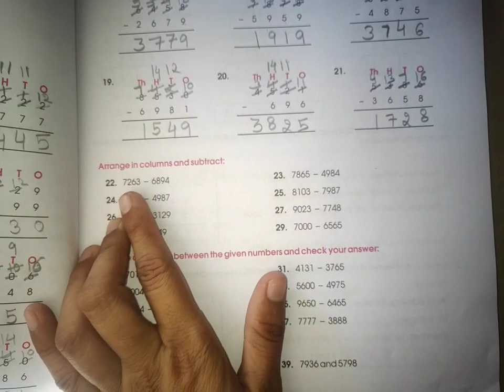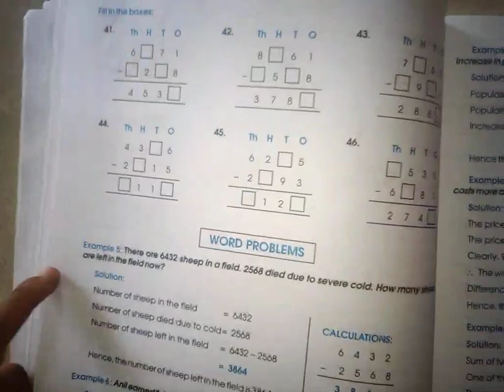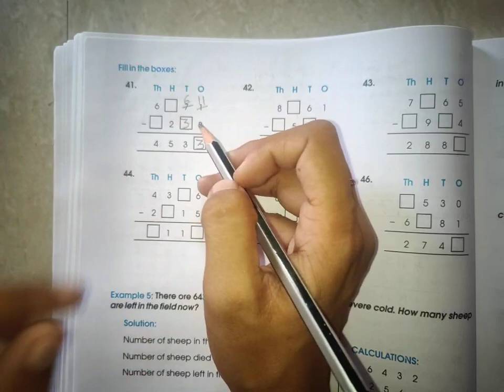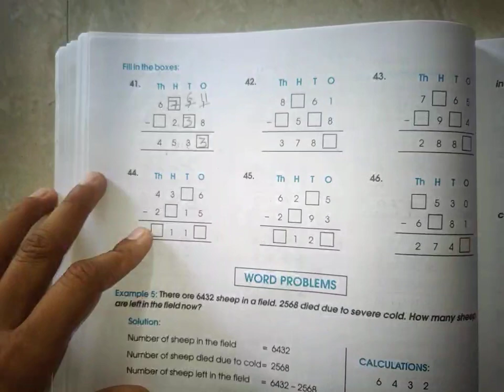Class-3 Mathematics {Ch-4 SUBTRACTION}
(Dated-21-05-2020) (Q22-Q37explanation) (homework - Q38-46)